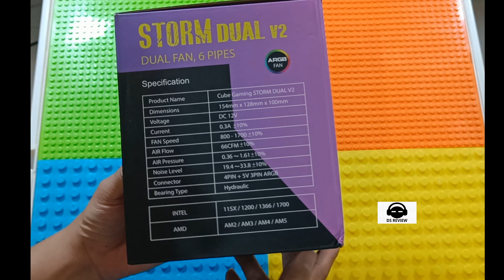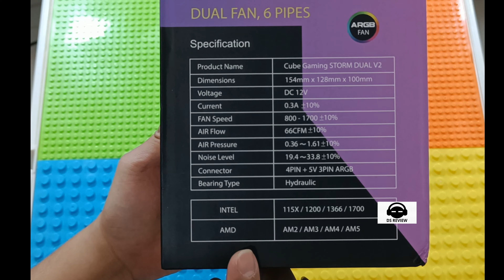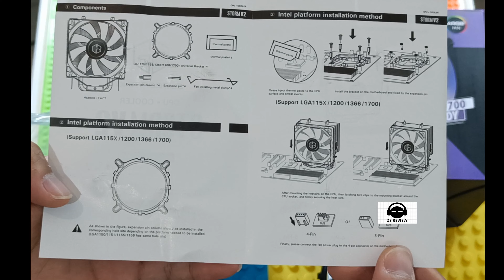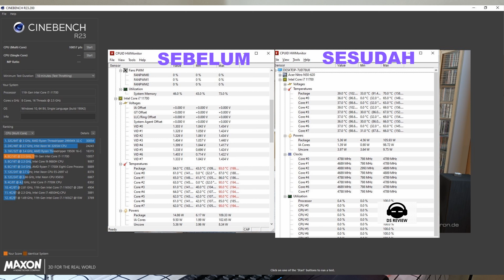UNBOXING & REVIEW CPU COOLER CUBE GAMING STORM V2 DUAL FAN ARGB Universal Socket AM5 Ready DS REVIEW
SPECIFICATIONS
Product Name : CUBE GAMING STORM DUAL V2
Dimensions : 154mm x 128mm x 100mm
Voltage : DC 12V
Current : 0.3A ±10%
FAN Speed : 800-1700 ±10%
Air Flow : 66CFM ±10%
AIR Pressure : 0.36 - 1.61 ±10%
Noise Level : 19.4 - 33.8 ±10%
Connector : 4PIN + 5V 3PIN ARGB
Bearing Type : Hydraulic
INTEL : 115X / 1200 / 1366 / 1700
AMD : AM2 / AM3 / AM4 / AM5

MEMORY RAM DDR4 8GB PC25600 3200 MICRON KINGSTON COPOTAN PC BUILD UP Acer Nitro N50 620 Link Pembelian: